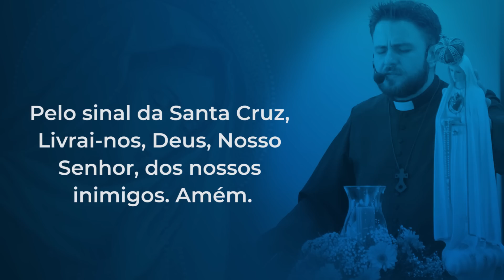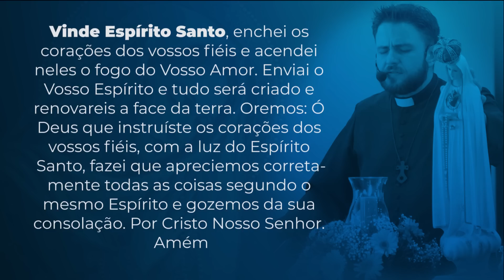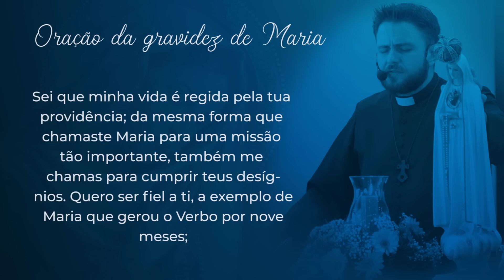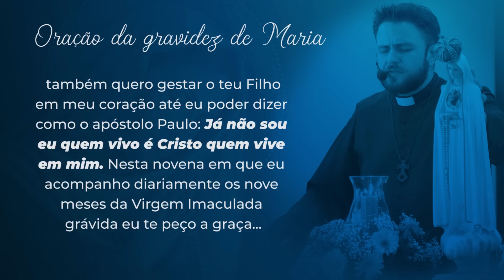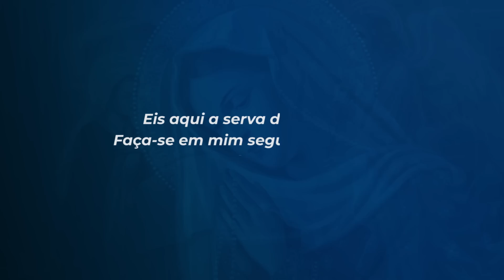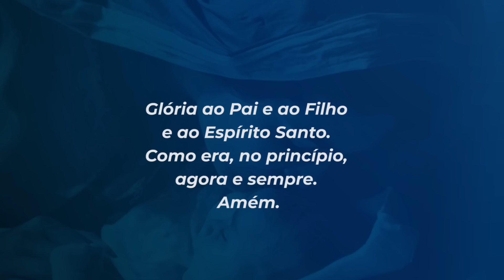9 meses com Maria - 10 de setembro | Padre Mario Augusto Sartori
10 de setembro
Por isso vos louvarei, ó Senhor, entre as nações e celebrarei o vosso nome. (2Samuel 22,50)

Acredito que meus pais, ao transcreverem essa passagem de Isaías, estavam também profetizando algo sobre minha vida. Sempre que me sinto confusa leio e releio aquele papiro, porém, ultimamente, depois de tantas revelações da parte de Deus, sinto que sou apenas um instrumento dessa profecia que se realizará em Jesus. Pergunto-me sobre o significado de tais expressões: de abrir os olhos dos cegos, salvar, libertar, abrir os ouvidos dos surdos, curar os coxos. Se Jesus for realizar tudo isso, qual será o medo de Herodes então? Pois Jesus estará fazendo o bem a todos do reino.

Jesus tem o poder de nos libertar, ele nos dá a chave, quem tem que abrir a prisão somos nós.